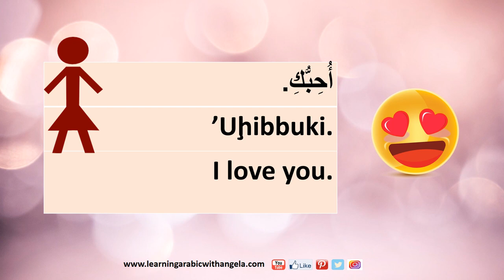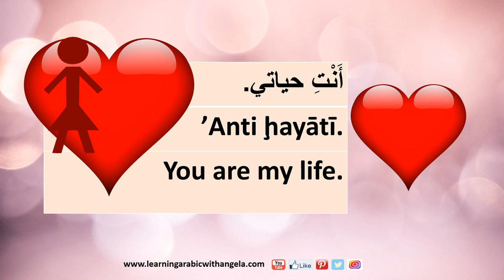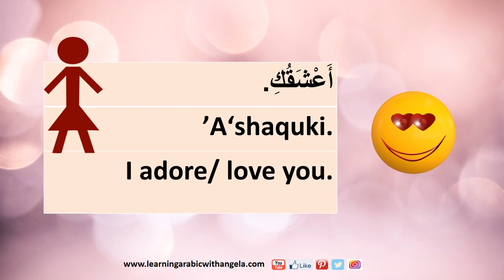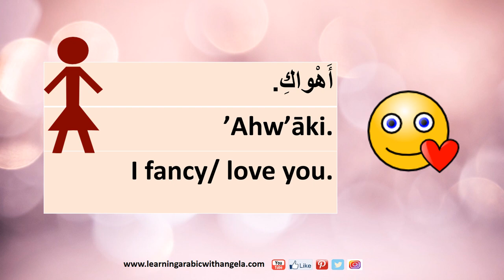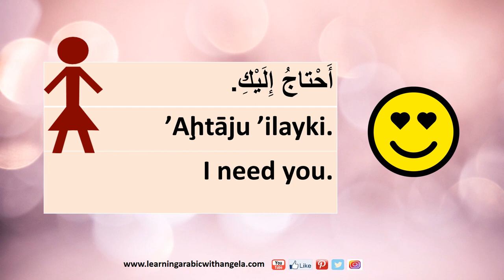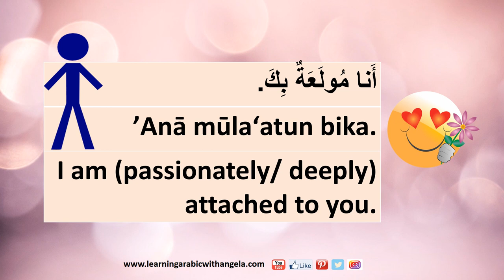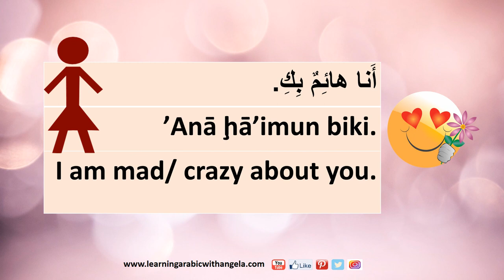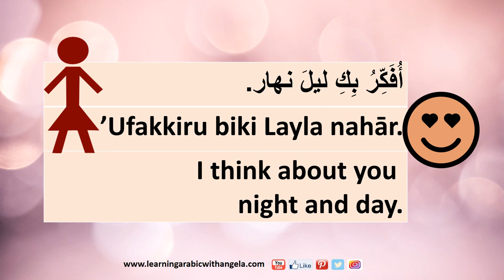How to say "I love you" and other love phrases in Arabic language- Happy Valentine's Day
Ways of saying "I love you" in Arabic, plus other phrases or sentences about love... Don't forget to subscribe and leave a comment to let me know if this was helpful.
(Different synonyms for love and ways of saying I love you, I miss you, thinking about you, and Happy Valentine's Day... all in Arabic.)

Arabs are famous for their intense, passionate love poems and prose. In ancient Arabic literature, poets typically describe  "stories of unrequited love" or "platonic love", where the lovers cannot be married or united, and ultimately suffer from their love. Ancient Arab poets also addressed their beloved in the masculine form, due to the strict cultural norms and traditions.

A famous Arab poet from the "Jaahiliyya" pre-Islamic era Qays ibn Al Mulawwah’s (late 7th century) composed legendary poems of unfulfilled love for his lover Layla. He was even called "Majnounu Layla" مَجْنون ليْلى, which means: crazy for Layla (Layla’s madman); hence both earning the title of Romeo and Juliet of the Arab world:
"I draw a picture of her in the dust and cry, my heart in torment. I complain to her about her: for she left me, love-sick, badly stricken. I complain of all the passion I have suffered, with a plaint toward the dust.”
"أُصَوِّرُ صورَةً في التُربِ مِنها
وَأَبكي إِنَّ قَلبي في عَذابِ
وَأَشكو هَجرَها مِنها إِلَيها
شِكايَةَ مُدنِفٍ عَظِمِ المُصابِ
وَأَشكو ما لَقيتُ وَكُلَّ وَجدٍ
غَراماً بِالشِكايَةِ لِلتُرابِ"

The most famous modern time Arab poet is "Nizar Qabbani" نِزار قَبّاني (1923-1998), of Syrian nationality. He is still known as the “woman’s poet” and “poet of love”.
"I want to write you words
That are unlike any wording,
To invent a language for you alone
To tailor it to the size of your body,
To the breadth of my love."
"أريد أن أكتب لك كلاماً
لا يُشبهُ الكلامْ
وأخترع لغةً لكِ وحدكِ
أفصّلها على مقاييس جسدك
ومساحةِ حبّي."

It is also worth mentioning that in Arabic, a poet is literally called "a feeler" شاعِر "shaa'ir", i.e. someone who feels. This is how important feelings and romance are for Arabs. Their strong feelings and "commitment attitude is also expressed in their generosity and hospitality for their guest, for example.

Learn Arabic language, conversation and grammar for beginners.
Alphabet and all the phrases you need to know to get by, with English transcription text provided too, so you can start talking in Arabic straight away!

Arabic phrases with English translation and subtitles.
Learn Arabic language through simple, short and purposeful videos to teach Arabic conversation and videos, encourages expanding vocabulary and building correct sentence structure.
You can learn some quick Arabic vocabulary and phrases, on your lunch break or coffee break, or just scrolling on your phone.

Learning Arabic With Angela
Free online Arabic language learning resources for beginners and kids, no-hassle downloads.